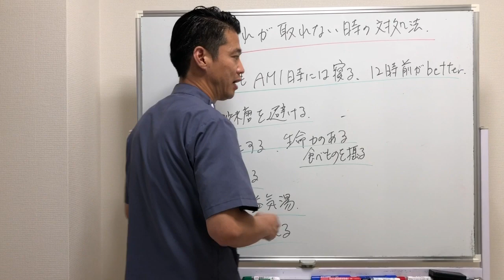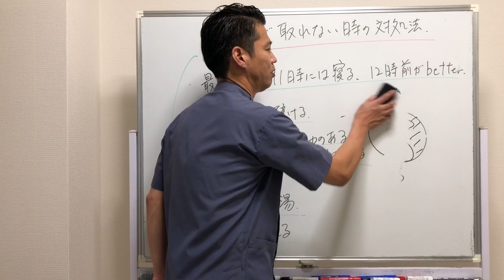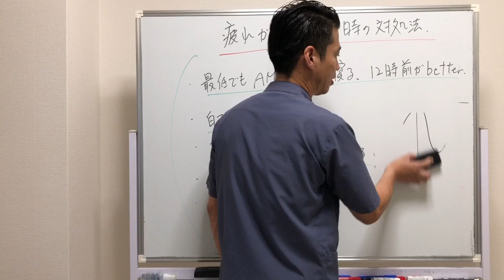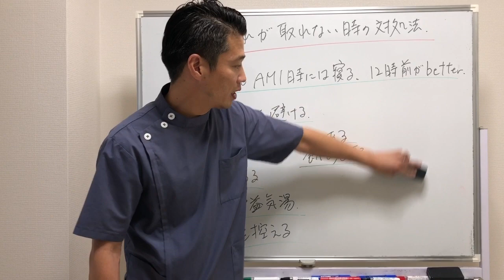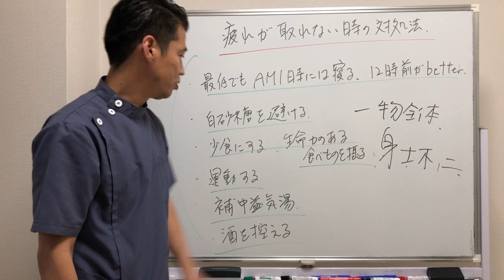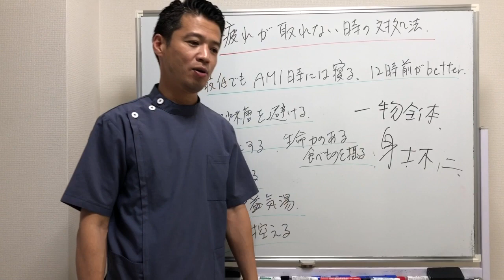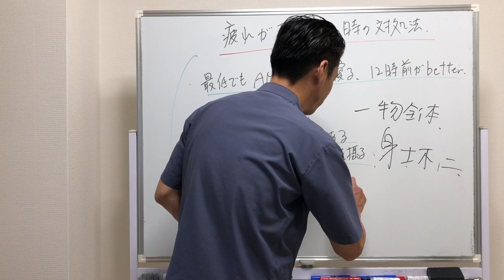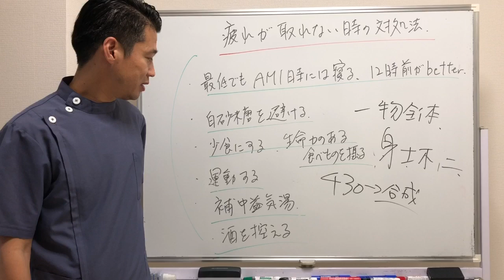疲れが取れない時の対処法とは？【東洋医学専門 東京・神奈川の鍼灸院】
JR・大江戸線 代々木駅北口 徒歩2分

〇資格
・鍼灸師

【SNS】